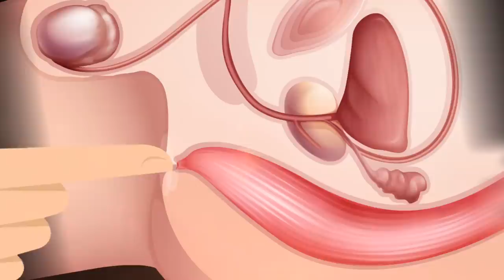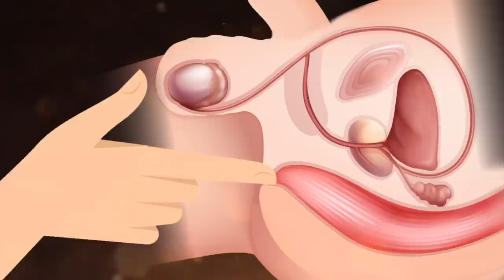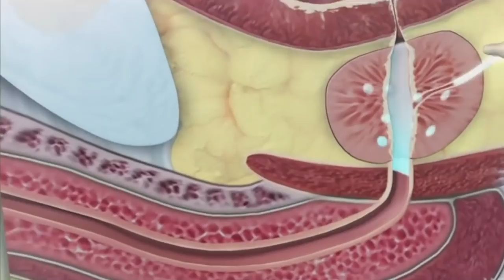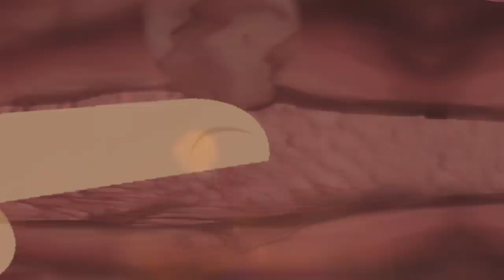How To Give An Epic Prostate Massage & Drive Him Wild With Pleasure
If you want to try something different, spectacular and fresh with a guy...Prostate massage is it! Follow this step by step guidance and experience some cosmic things together.

For more epic techniques to try with your partner, check out my epic sex guide for couples

You can find the prostate massage book I mention in the video